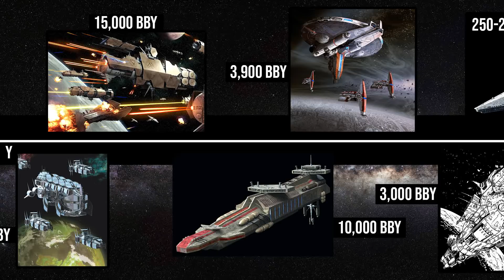Star Wars History: Most Powerful Ships (35,000 BBY--140 ABY) - Complete Timeline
We look at the most powerful ships of the Empire, Republic, and more, as we examine the full Star Wars timeline to look at the Galaxy's most powerful ships over 35,000 years.